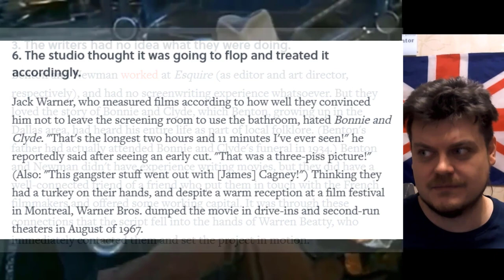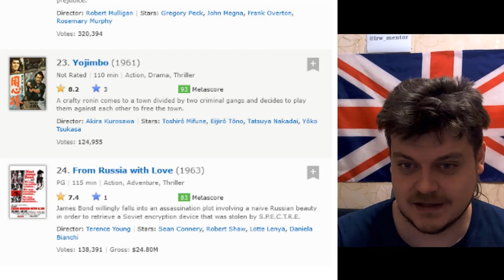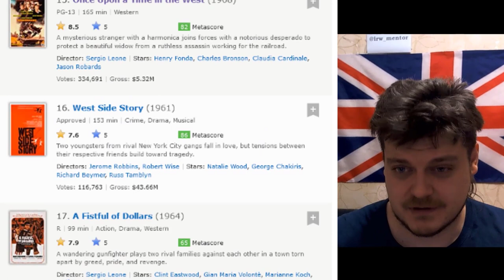Top 10 best movies from 1960-1970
- timestamps -
00:00 - the 60's
00:24 - 10th place
01:10 - 9th place
01:49 - 8th place
03:09 - 7th place
04:41 - 6th place
06:31 - 5th place
07:40 - in hysterics
08:00 - a tangent about Russian government
08:33 - Honourable mentions
09:19 - 4th place
10:26 - 3rd place
11:27 - 2nd place
13:15 - 1st place
14:04 - Determinism is Freedom

1. The Good, the Bad and the Ugly (1966)

Approved | 178 min | Adventure, Western

A bounty hunting scam joins two men in an uneasy alliance against a third in a race to find a fortune in gold buried in a remote cemetery.

Director: Sergio Leone | Stars: Clint Eastwood, Eli Wallach, Lee Van Cleef, Aldo Giuffrè

Votes: 771,549 | Gross: $6.10M
Dr. Strangelove or: How I Learned to Stop Worrying and Love the Bomb
2. Dr. Strangelove or: How I Learned to Stop Worrying and Love the Bomb (1964)

PG | 95 min | Comedy, War

An insane American general orders a bombing attack on the Soviet Union, triggering a path to nuclear holocaust that a war room full of politicians and generals frantically tries to stop.

Director: Stanley Kubrick | Stars: Peter Sellers, George C. Scott, Sterling Hayden, Keenan Wynn

Votes: 497,168 | Gross: $0.28M

3. For a Few Dollars More (1965)

R | 132 min | Western

Two bounty hunters with the same intentions team up to track down an escaped Mexican outlaw.

Director: Sergio Leone | Stars: Clint Eastwood, Lee Van Cleef, Gian Maria Volontè, Mara Krupp

Votes: 260,918 | Gross: $15.00M

4. Z (1969)

M/PG | 127 min | Crime, Drama, Thriller

The public murder of a prominent politician and doctor amid a violent demonstration is covered up by military and government officials. A tenacious magistrate is determined not to let them get away with it.

Director: Costa-Gavras | Stars: Yves Montand, Irene Papas, Jean-Louis Trintignant, François Périer

Votes: 29,717 | Gross: $0.08M

5. Doctor Zhivago (1965)

PG-13 | 197 min | Drama, Romance, War

The life of a Russian physician and poet who, although married to another, falls in love with a political activist's wife and experiences hardship during World War I and then the October Revolution.

Director: David Lean | Stars: Omar Sharif, Julie Christie, Geraldine Chaplin, Rod Steiger

Votes: 78,853 | Gross: $111.72M

6. The Dirty Dozen (1967)

Approved | 150 min | Action, Adventure, War

During World War II, a rebellious U.S. Army Major is assigned a dozen convicted murderers to train and lead them into a mass assassination mission of German officers.

Director: Robert Aldrich | Stars: Lee Marvin, Ernest Borgnine, Charles Bronson, John Cassavetes

Votes: 75,594 | Gross: $45.30M

7. Lawrence of Arabia (1962)

Approved | 218 min | Adventure, Biography, Drama

The story of T.E. Lawrence, the English officer who successfully united and led the diverse, often warring, Arab tribes during World War I in order to fight the Turks.

Director: David Lean | Stars: Peter O'Toole, Alec Guinness, Anthony Quinn, Jack Hawkins

Votes: 298,899 | Gross: $44.82M

8. Lolita (1962)

Not Rated | 153 min | Crime, Drama, Romance

A middle-aged college professor becomes infatuated with a fourteen-year-old girl.

Director: Stanley Kubrick | Stars: James Mason, Shelley Winters, Sue Lyon, Gary Cockrell

Votes: 104,149 | Gross: $9.25M

9. Harakiri (1962)

Not Rated | 133 min | Action, Drama, Mystery

When a ronin requesting seppuku at a feudal lord's palace is told of the brutal suicide of another ronin who previously visited, he reveals how their pasts are intertwined - and in doing so challenges the clan's integrity.

Director: Masaki Kobayashi | Stars: Tatsuya Nakadai, Akira Ishihama, Shima Iwashita, Tetsurô Tanba

Votes: 59,815

10. Bonnie and Clyde (1967)

R | 111 min | Action, Biography, Crime

Bored waitress Bonnie Parker falls in love with an ex-con named Clyde Barrow and together they start a violent crime spree through the country, stealing cars and robbing banks.

Director: Arthur Penn | Stars: Warren Beatty, Faye Dunaway, Michael J. Pollard, Gene Hackman

Votes: 115,641